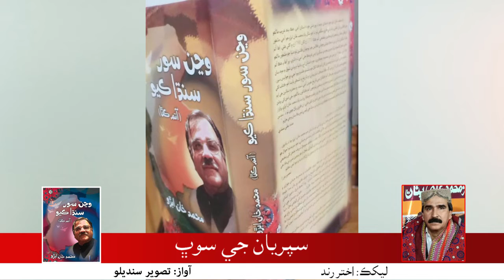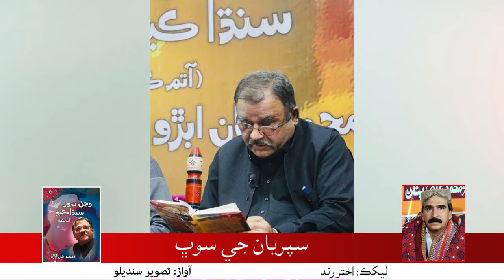Akhtar Rind Video Article - Wanjan Soor Sandha Kyo Book - Muhammad Khan Abro